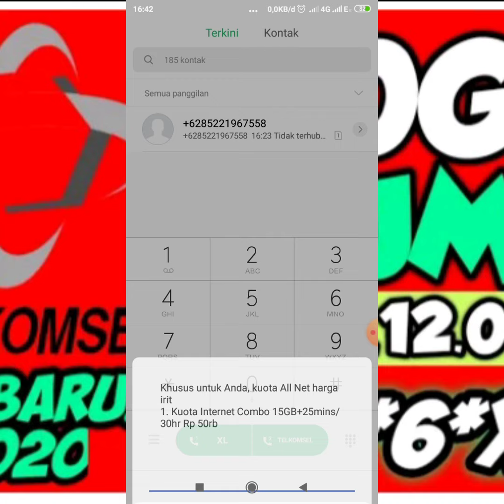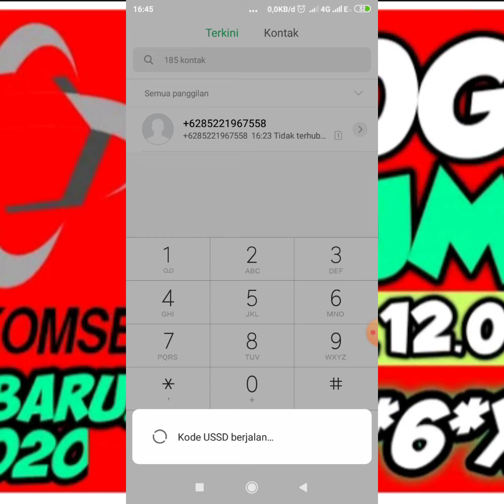Kode Paket internet murah di Telkomsel 2020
Kode dial paket internet Telkomsel Murah 2020